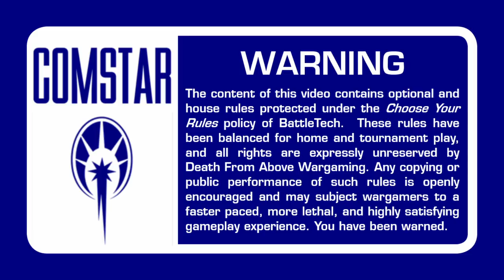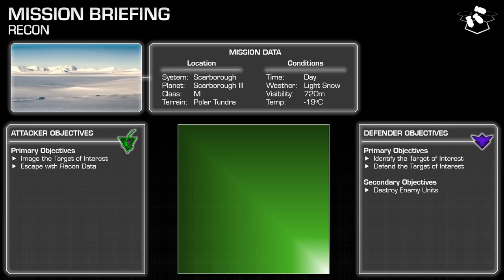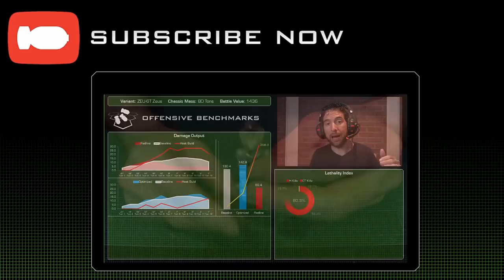Capellan Confederation vs Free Worlds League | Battletech Destiny Battle Report | Recon Mission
On the border between Free Worlds League and Capellan space, the relatively unknown world of Scarborough quietly produces and refines key minerals necessary for the construction of several electronic components.  However, rumors are swirling that this backwater has acquired lostech components and in developing advanced probes.

The Capellans have sent a small reconnaissance team from the Old Kentucky Chargers to scan the defenses and determine if these rumors are true - but to the surprise of both forces, the mysterious Death Commandos have also landed on world, signaling the Chancellor may have broader plans in motion.

The Andurien Rangers have mustered a heavy lance to fend off the attackers, but the numbers are not in their favor.  The Rangers scramble to get in position to fend off the multiprong attack, and only time will tell if the Capellans are able to escape with whatever secrets Scarborough is hiding…